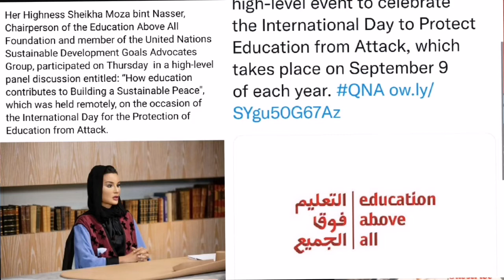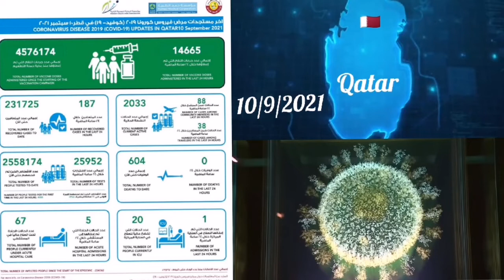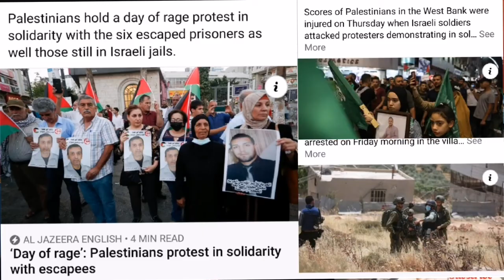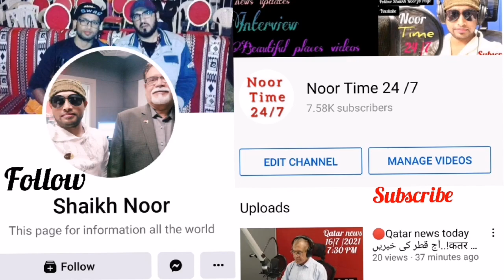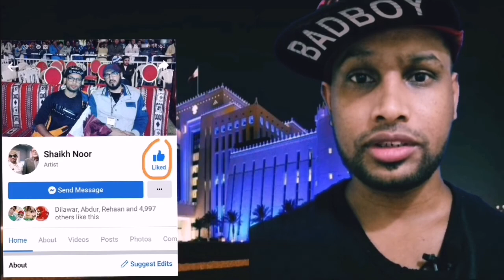🔴Qatar news today Her Highness Sheikha Moza bint Nasser, Chairperson of the Education Above All Fou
Her Highness Sheikha Moza bint Nasser, Chairperson of the Education Above All Foundation and member of the United Nations Sustainable Development Goals Advocates Group, participated on Thursday  in a high-level panel discussion entitled: “How education contributes to Building a Sustainable Peace", which was held remotely, on the occasion of the International Day for the Protection of Education from Attack...!

New daily Covid-19 cases drop to 126; total recoveries stand at 231,725: MoPH..!

The Health Center, inaugurated earlier this week by the H E Dr. Hanan Mohamed Al Kuwari, Minister of Public Health has registered over 2,000 patients and has an initial 5,000 capacity, increasing to 20,000...!

Lebanon has been without an official government since August of last year, after the previous one resigned in the wake of the devastating Beirut port explosion...!